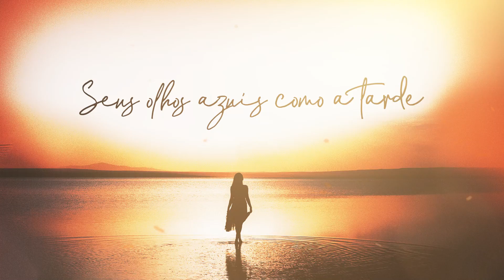La Belle de Jour (Beowülf & Flakkë Bootleg)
Saiu nosso Bootleg da eterna La Belle de Jour do ícone Alceu Valença!

Lyric video da nossa nova roupagem desse clássico brasileiro, para todos cantarem e dançarem muito nesse verão!